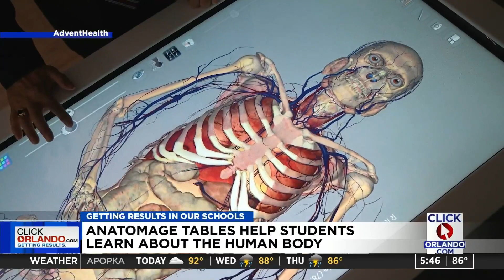Anatomage tables help students learn about the human body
Medical students are able to learn about the human body with Anatomage tables.